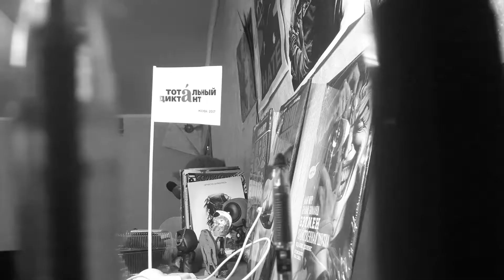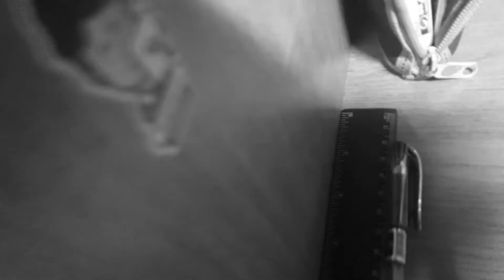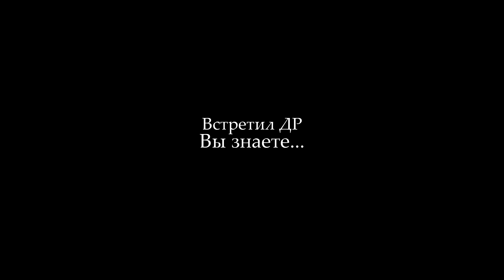Канцелярская трилогия: Пенал 3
Завершение моей канцелярской трилогии.